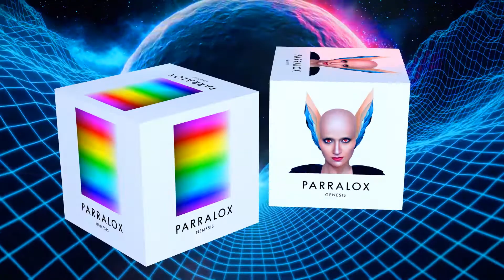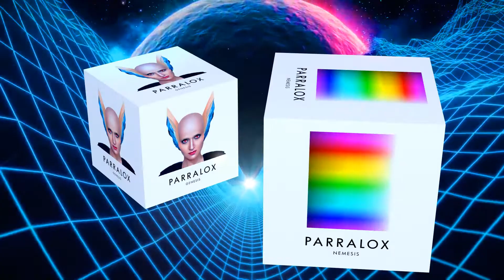Nemesis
Dedicated to Winona Rider. From the "Genesis" album.

Production Credits :
Producer - John von Ahlen
Engineer - Juan del Toro
Vocals - John von Ahlen
Backing Vocals - Louise Love & John von Ahlen

Fairlight CMI 30A and Buchla Modular Synthesiser courtesy of Melbourne Electronic Sound Studio Limited.
Programming assistance by Ross Healy.

Recorded at Subterrane Recording Studio, Melbourne, Australia.

Animation by John von Ahlen.
Software - Adobe After Effects and Lightwave 3D.

Lyrics
Written by John von Ahlen

Verse 1
Samurai inside your mind
With visions of another life
If I should fly away tonight
Don’t follow me to the morning light
Ancient life on satellite
Reflections of a modern life
With this in mind I cast aside
All notions of an alibi

Pre Chorus
Oh my, the Blood is mine, philistine
Oh my, the West is mine, justified
Oh my, the East is mine, satisfied
Oh my, the Beast inside, terrified

Chorus
Caught in a vision of love
Lost in the moment of how should it be

Verse 2
What could you do but sympathise
The eye that sees for miles and miles
When power comes it leaves you weak
Till you transform a power freak
Build a life for me and you
Till the Russians come and the Yankees too
The flesh and blood that I provide
Should oscillate and satisfy

Repeat Chorus

Repeat Chorus
Repeat Chorus